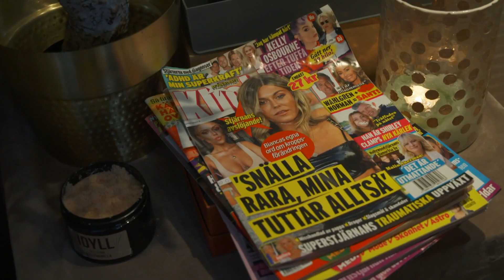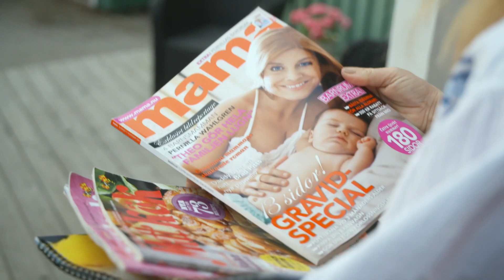Biancas städryck blir motarbetat av Pernilla | Wahlgrens värld | discovery+ Sverige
Bianca Ingrosso gör ännu ett städryck hemma hos Pernilla, men det är inte helt lätt. Det kan mycket väl hända att hälften av vad som slängdes på något mystiskt sätt kommer tillbaka. Från S10E01.